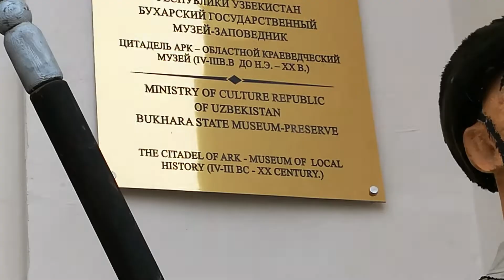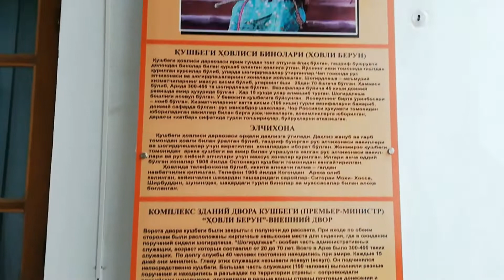Ark. BUKHARA. 2020 (part 1)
Ark. BUKHARA. 2020 Uzbekistan. Part one